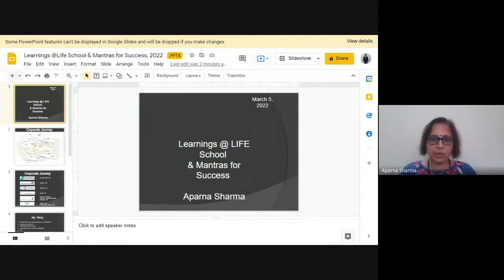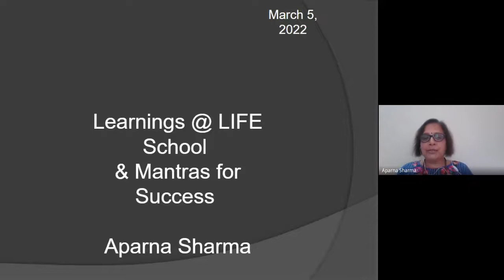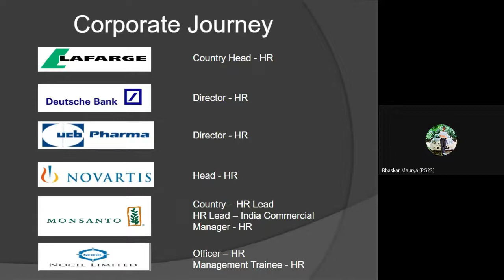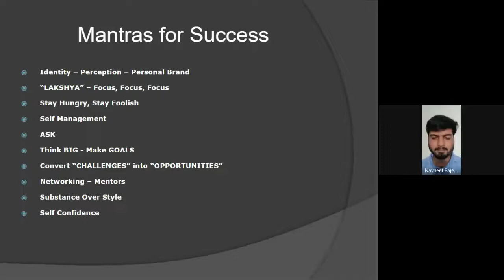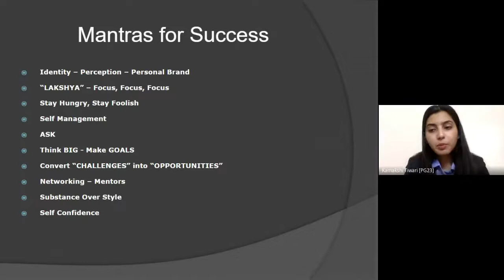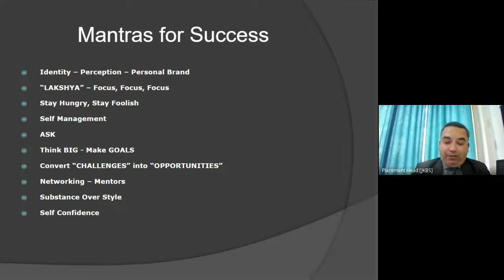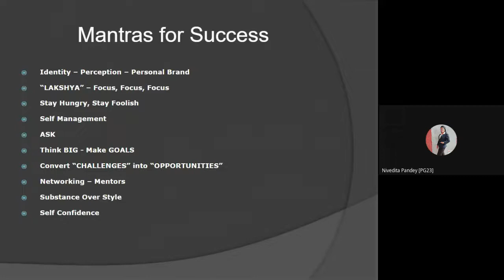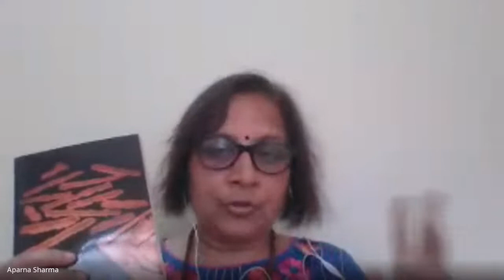Leadership E Talk by Dr Aparna Sharma, Independent Director on Corporate Boards 2022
Leadership E Talk on " Learnings @Life School & Mantras for Success" by
Dr. Aparna Sharma, Independent Director on Corporate Boards on March 5, 2022 for Management students & faculty of JKBS School, Gurugram

Leadership E Talk on "Learnings @Life School & Mantras for Success "by Dr. Aparna Sharma, Independent Director on Corporate Boards on March 5, 2022 for Management students & faculty of JKBS, Gurugram